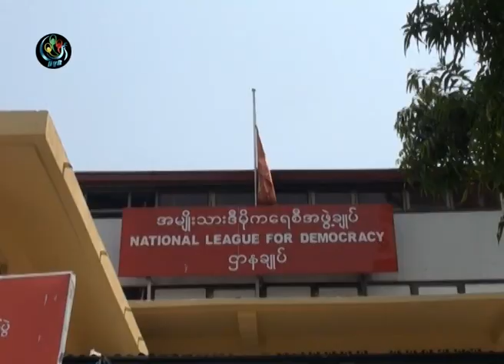DVB - ဟံသာ၀တီ ဦး၀င္းတင္ အသက္၈၅ႏွစ္မွာ ကြယ္လြန္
အမ်ိဳးသားဒီမိုကေရစီအဖြဲ႔ခ်ဳပ္ရဲ႕ နာယက သတင္းစာဆရာႀကီး ဟံသာ၀တီ ဦး၀င္းတင္ဟာ ဧျပီလ ၂၁ ရက္ေန႔ မနက္ ၆ နာရီခြဲ အခ်ိန္က ရန္ကုန္ေဆးရံုၾကီး အထူးၾကပ္မတ္ ကုုသေဆာင္မွာ ကြယ္လြန္သြားခဲ့ပါတယ္။ ဒီသတင္းကုုိ ဦးညီငယ္က ေပးပို႔ထားပါတယ္။ ရိုက္ကူး-ညီငယ္/စိုးသီဟ။ DVB TV - 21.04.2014